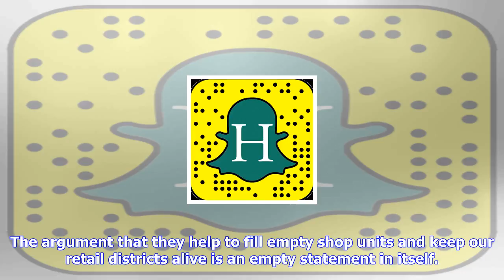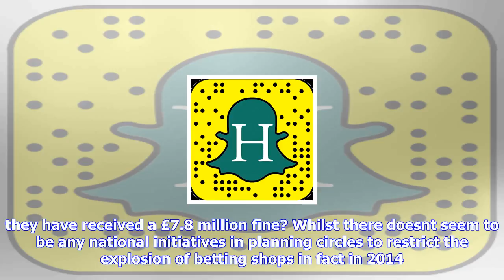Breaking News | It's time to wage war on the betting shops and mini casinos that blight our high st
It's time to wage war on the betting shops and mini casinos that blight our high streets

For the past few years I have been including this image in urban design talks that I have been givin...